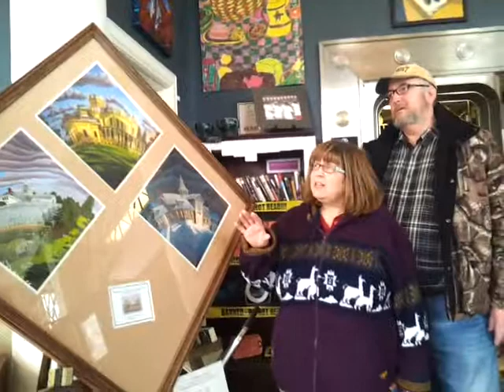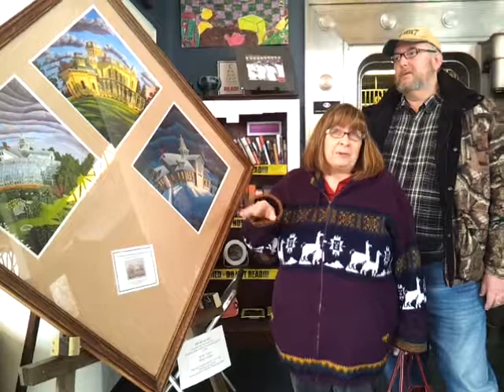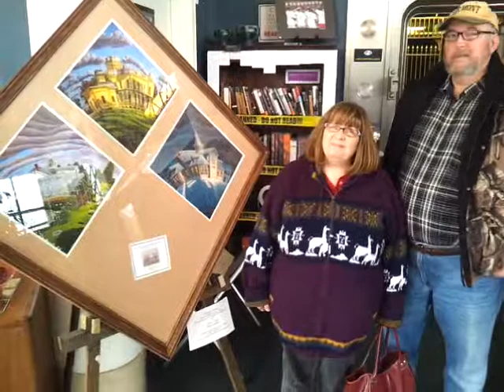Benningtonians buy Brian Hewitt's art